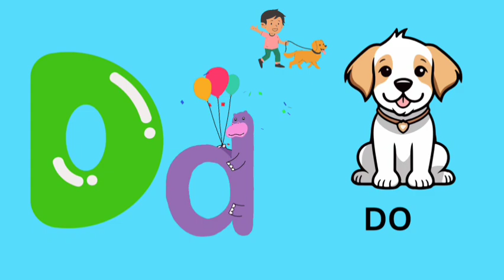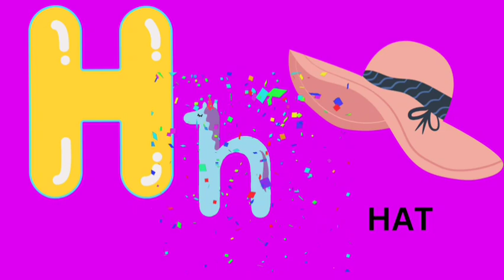ABC Song | Learn Uppercase Lowercase letters of English Alphabet | all Attractive Images AaBbCc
Best ABC learning video for toddlers | alphabet vocabulary | Attractive Uppercase Lowercase AaBbCc

abc alphabet vocabulary learning for toddlers, alphabet vocabulary in English for preschool kids
Learn uppercase and lowercase letters of English alphabet with stylish letters and attractive images of alphabet words for children and kids through this 8 minutes alphabet video